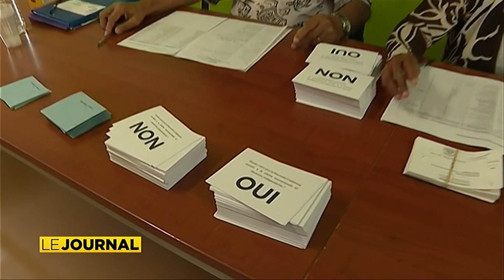REFERENDUM VU DEPUIS WALLIS - JT 22 SEPTEMBRE